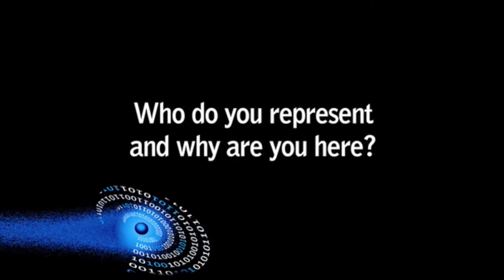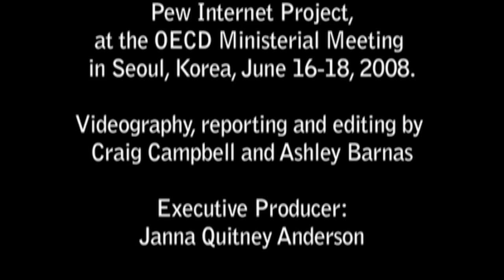OECD 'Future of the Internet' Interviews, 2008: Son Kuswadi